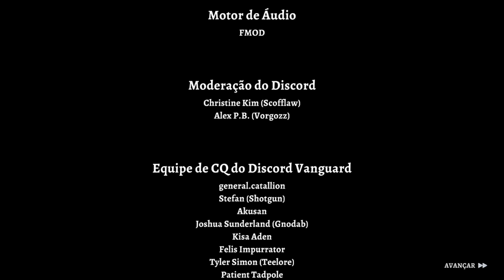Rogue Legacy 2 (28) - New Game+4 Completado e Lidando Com Scars